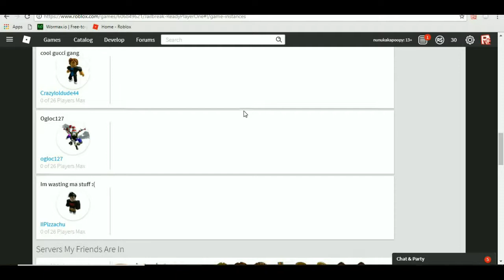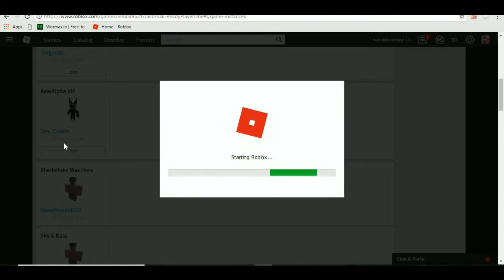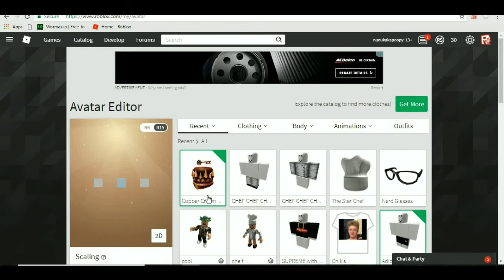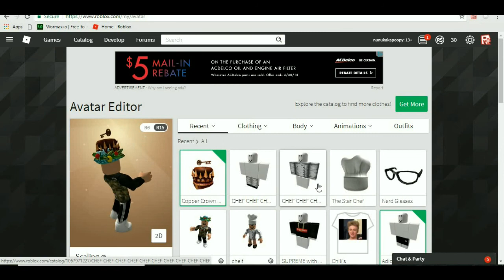HOW TO GET Copper Crown of Bronze IN JAILBREAK!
I failed and I was soo pissed because i tried soo hard then for you guys i did it again it was to much to just give up!